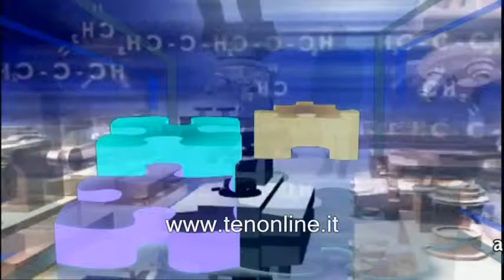ten PARLIAMONE 17 luglio 2014 Il dermatologo risponde